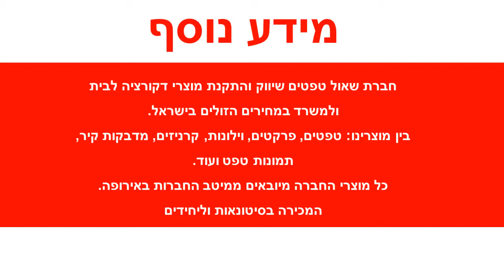מדבקה לקיר מתלה מטבח